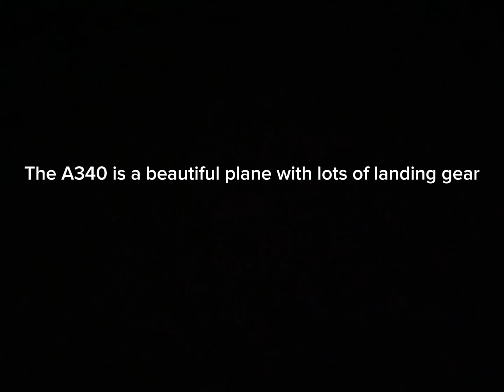Top 3 best butter machines!!!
Today we are looking at the top 3 easiest planes to butter. Enjoy!